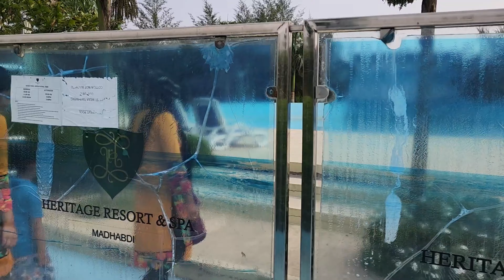HERITAGE RESORT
HERITAGE#HERITAGERESORT#NARSINDHI#NARSINDHIRESORT